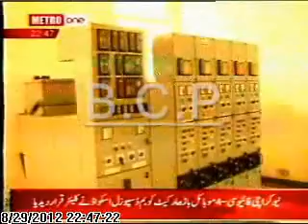METRO ONE (KAHAIN TOU KIS SE) 21:57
Ahmed Faraz (Tarjuman KESC)